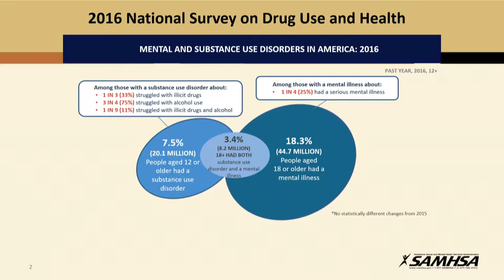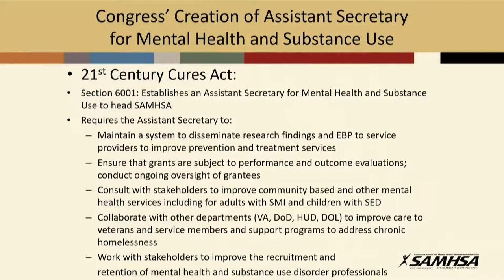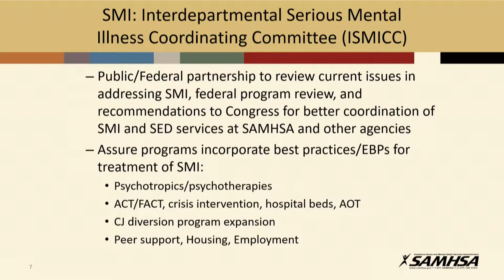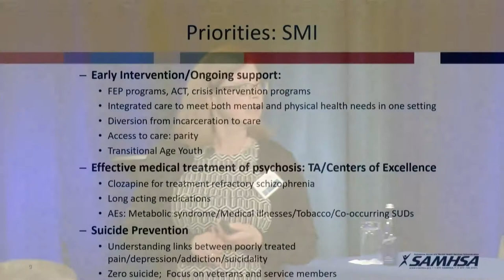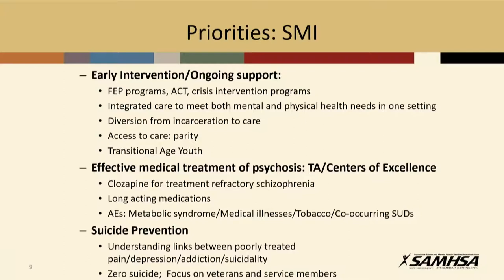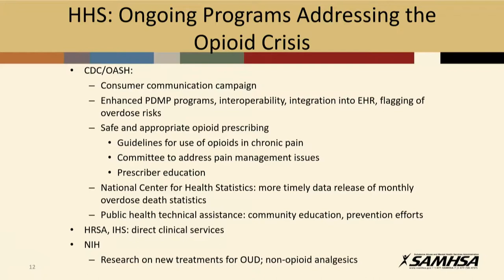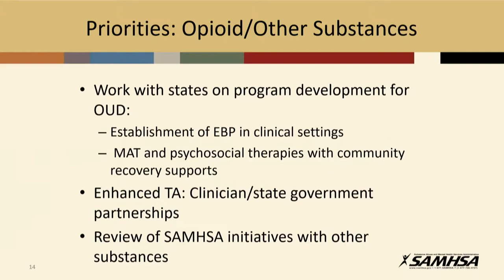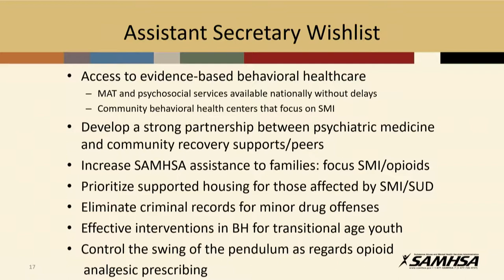Afternoon Keynote Address (Advancing Mental Health and Wellness) | Kaiser Permanente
Elinore McCance-Katz, MD
Assistant Secretary for Mental Health and Substance Use

Murray Ross (Moderator)
Vice President and Director, Institute for Health Policy
Kaiser Permanente